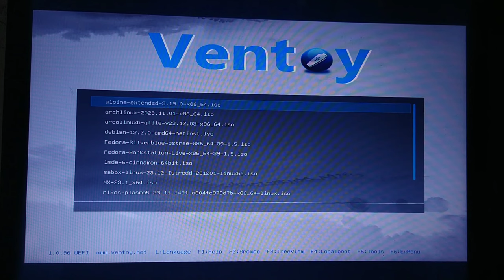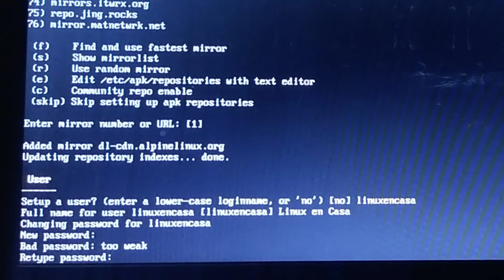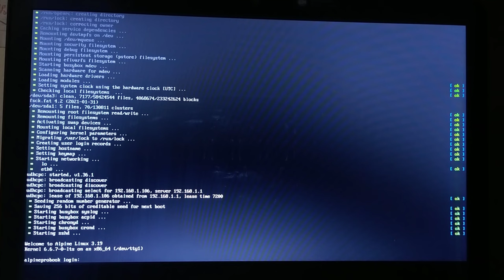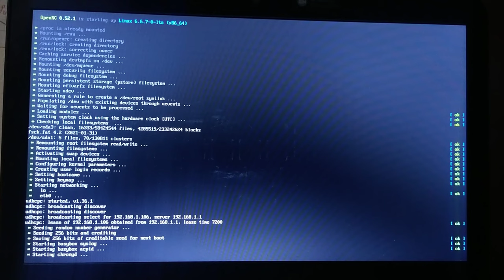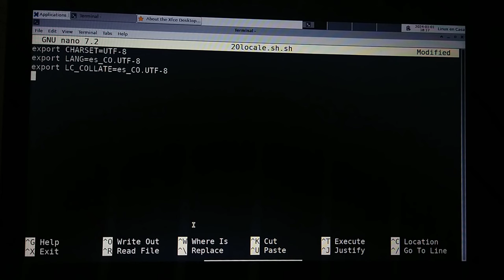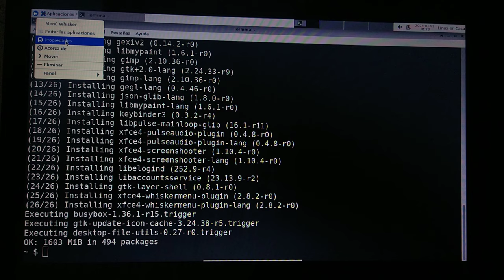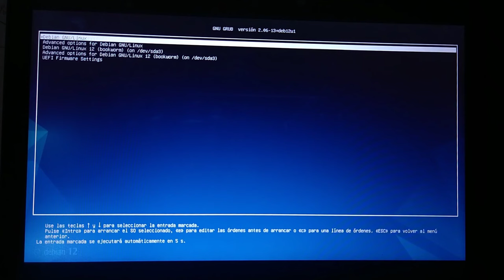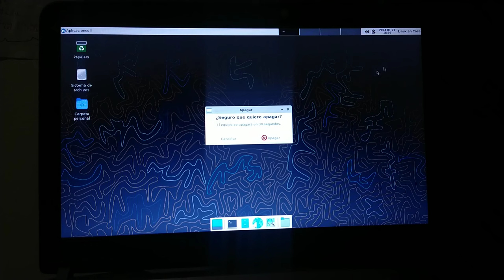Alpine Linux - Instalación en hardware | Portátil hp ProBook 🐧✅ XFCE 4.18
Con esta configuración he logrado hacer un Doble Directo YouTube - TW con un modesto portátil con procesador intel i5 de sexta generación.  Y a la vez, correr una máquina virtual con Virt-Manager y/o capturar la señal de otra PC vía capturadora de video HDMI - USB o por conexión remota x11vnc.

Instalación de Alpine Linux 3.19 con el Entorno de Escritorio XFCE en Portátil H.P. ProBook 430 G3.  Es mi portátil principal así que el video lo hago con el Movil, no es la mejor calidad pero me sirve de referencia.  Esta misma instalación ya la expliqué en 3 Directos en el Portátil Compaq CQ45.

00:00  Alpine Linux - Intro
02:08  Instalación mínima setup-alpine
08:30  Instalando
09:30  Primer reinicio
12:30  Desde la Consola tty
Para aumentar el tamaño de la letra instalo
doas apk add font-terminus
Y luego doy
doas setfont /usr/share/consolefonts/ter-232b.psf.gz

14:10  Agregar repositorio Community - neofetch
Modifico archivo /etc/apk/repositories
16:40  Instalar Entorno de Escritorio XFCE
Usando el script setup-desktop
20:20  Configuración de XFCE
Configuración en Español y plugins básicos
Instalo:  lang hunspell-lang musl-locales xfdesktop-lang
26:45  Audio con pipewire - plugins de xfce
Instalo: pipewire wireplumber pipewire-pulse pipewire-alsa
Y los plugins:  xfce4-whiskermenu-plugin xfce4-screenshooter xfce4-pulseaudio-plugin

30:40  Reinicio y prueba de desempeño

HISTORIAL DE COMANDOS:
   0 doas apk update
   1 doas apk upgrade
   2 apk search font-terminus
   3 doas apk add font-terminus
   4 doas apk add font-terminus-doc
   5 cd /usr/share/consolefonts/
   6 ls
   7 doas setfont ter-232b.psf.gz
   8 cd
   9 ls
  10 clear
  11 ls
  12 doas apk update
  13 cd /etc/apk/
  14 ls
  15 cat repositories
  16 doas vi repositories
  17 ls
  18 cat repositories
  19 doas apk update
  20 doas apk add neofetch
  21 cd
  22 clear
  23 neofetch
  24 doas setup-desktop
  25 doas reboot
  26 neofetch
  27 free -h
  28 ls
  29 doas apk add xdg-user-dirs
  30 clear
  31 ls
  32 neofetch
  33 doas apk add nano lang hunspell-lang
  34 doas apk add musl-locales xfdesktop-lang
  35 cd /etc/profile.d/
  36 ls
  37 doas cp 20locale.sh 20locale.sh.sh
  38 ls
  39 doas nano 20locale.sh.sh
  40 cat 20locale.sh.sh
  41 doas nano /etc/environment
  42 exit
  43 neofetch
  44 doas apk add pipewire wireplumber pipewire-pulse pipewire-alsa
  45 doas apk add xfce4-whiskermenu-plugin xfce4-sreenshooter xfce4-pulseaudio-plugin gimp
  46 doas apk add xfce4-whiskermenu-plugin xfce4-screenshooter xfce4-pulseaudio-plugin gimp
  47 exit
  48 doas apk add xdg-user-dirs
  49 xdg-user-dirs-update
  50 exit
  51 neofetch
  52 doas apk add btop
  53 btop
  54 exit
  55 neofetch
  56 exit